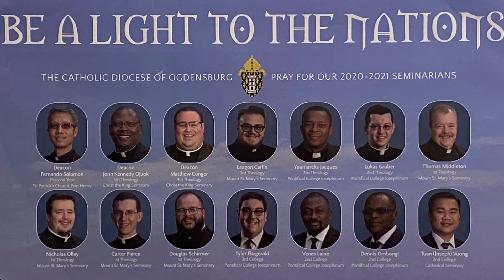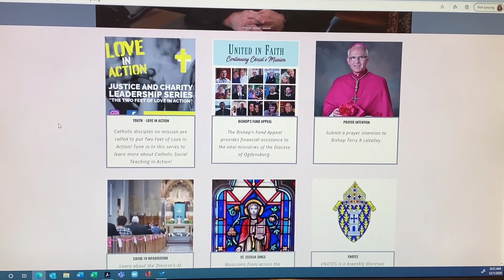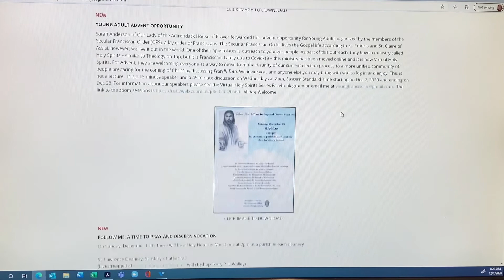Information on Follow Me: A Time to Pray for and Discern Vocations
Father Christopher C. Carrara discusses a special event that will be held in all deaneries around the Diocese of Ogdensburg.